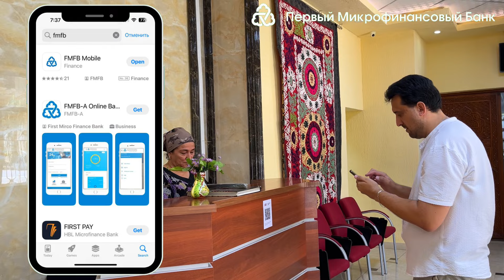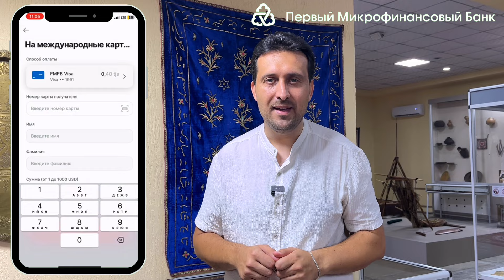Музей этнографии в Душанбе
Туриствыходногодня отправился в самое сердце Душанбе, чтобы показать вам Музей этнографии. Здесь вас ждет богатейшая коллекция, рассказывающая о культуре и быте таджикского народа. Наша трёхминутная экскурсия, по этому удивительному месту стартует прямо сейчас.
Промо: Скачайте приложение FMFB Mobile Первого микрофинансового банка Таджикистана в Google Play и App Store и совершайте более 400 операций прямо с мобильного телефона.